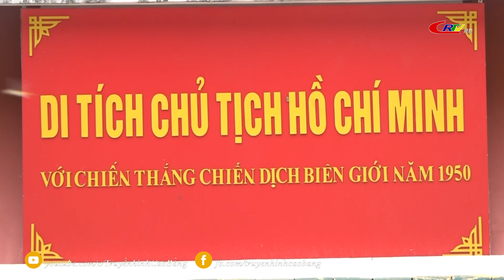Cao Bằng Non nước ngàn năm: Giá trị di sản dân ca ở Thạch An